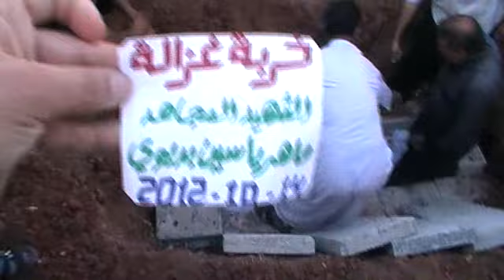14 10 Kharbet Ghazaleh Daraa أوغرايت خربة غزالة حوران , دفن الشهيد ماهر ياسين بديوي